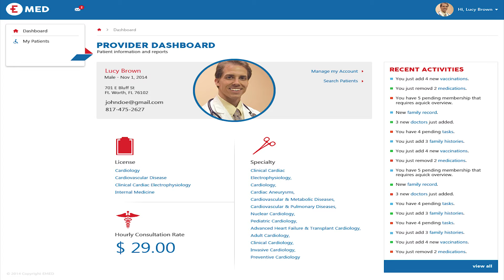(EMED) SAVING ONE LIFE AT A TIME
EMED SAVING LIFE EVERYDAY